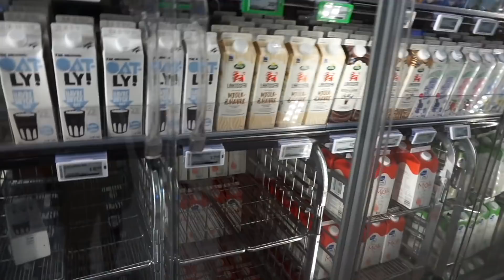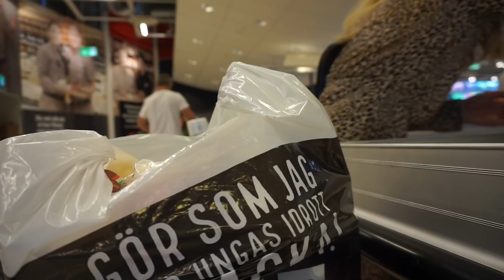TAPPAR MIN MOBIL I VATTNET (& hoppar efter)